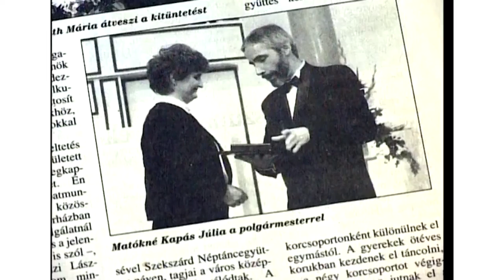Kulturszoba 2021 01 07